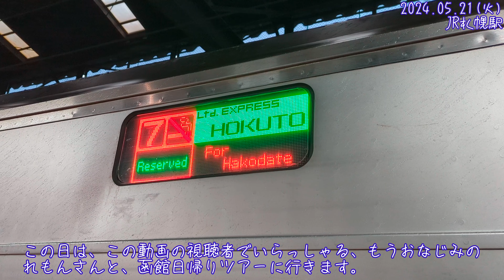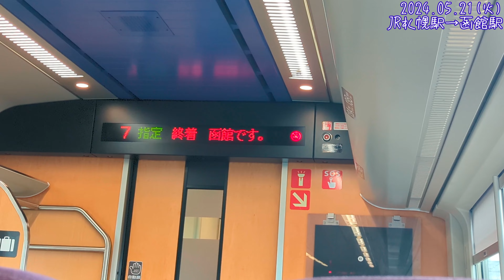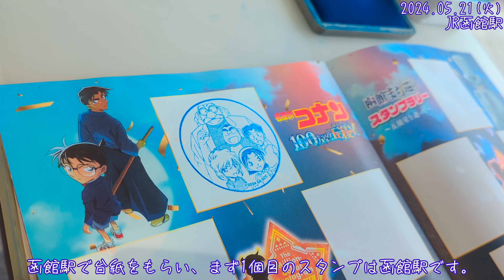【名探偵コナン特別放送】特急北斗4号に乗車(2024.05.21その①)札幌⇔函館日帰りツアー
この日は、いつもお世話になっているこのチャンネルの視聴者であるれもんさんをお誘いして、日帰り札幌⇔函館日帰りツアーをしました。まずは、札幌駅から函館駅まで特急北斗４号に乗車しました。名探偵コナンの特別放送を含めて、お楽しみください。
お時間のある時にごゆっくりとご覧ください。

名探偵コナン特別放送は、6:37からです。

●スギ鉄旅CH(スギモトの鉄道旅行チャンネル)
●楽曲は、YouTubeオーディオライブラリーより

[Detective Conan Special Broadcast] Riding the Hokuto Express No. 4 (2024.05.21 Part 1) Sapporo⇔Hakodate Day Trip Tour

On this day, I invited Lemon, a viewer of this channel who has always been kind to me, to take a day trip from Sapporo to Hakodate. First, we rode the Hokuto Express No. 4 from Sapporo Station to Hakodate Station. Please enjoy the special broadcast of Detective Conan.

Please take your time to watch it when you have time.